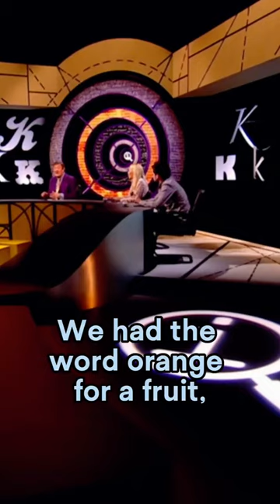🍊 Which orange came first? 🤔 | QI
Ever wondered which came first, the fruit or the colour?  🎨
Dive into this entertaining QI clip with Stephen Fry as he spills the beans about 🍊 and unravels the mystery of why we've been calling robin red-breast, red deer, and even red hair 'red' instead of 'orange'.